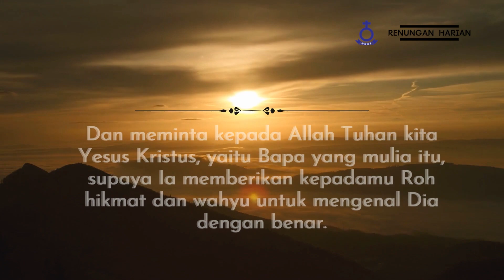RENUNGAN HARIAN HKBP CIJANTUNG | Rabu, 12 Oktober 2022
Selamat pagi untuk semua jemaat terkasih HKBP Cijantung, mari kita sejenak mendengar "Renungan Harian" sebelum kita memulai aktivitas kita di pagi hari yang indah ini :)

Ayat renungan terambil dari  ( Efesus 1 : 17 )
"Dan meminta kepada Allah Tuhan kita Yesus Kristus, yaitu Bapa yang mulia itu, supaya Ia memberikan kepadamu Roh hikmat dan wahyu untuk mengenal Dia dengan benar."